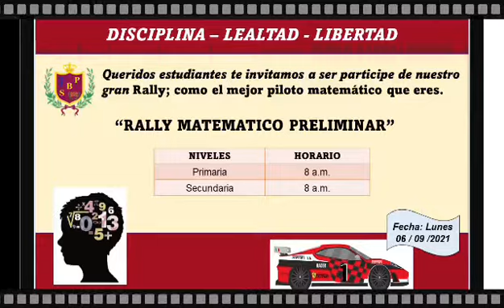hkkjg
Video de .